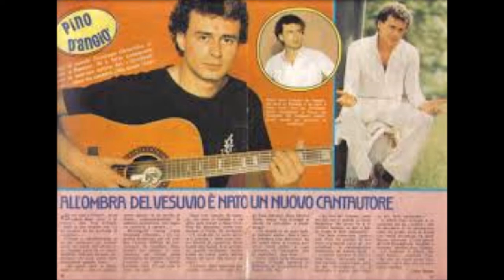Pino D'Angiò - Ma quale idea, 1980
Pino D'Angiò, all’anagrafe Giuseppe Chierchia (Pompei, 14 agosto 1952), è un cantautore italiano.Ha raggiunto la fama con canzoni pop negli anni ottanta. Divenne noto con il singolo Ma quale idea, grazie al quale ha raggiunto la popolarità in Italia e all'estero, in particolar modo in Spagna, dove il brano rimase al vertice della hit parade per quattordici settimane nel 1981[2].